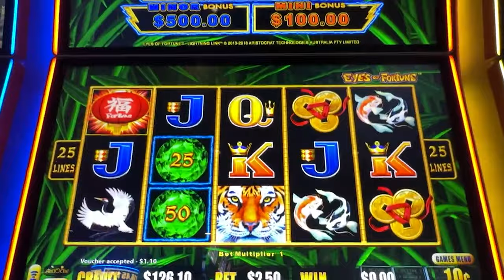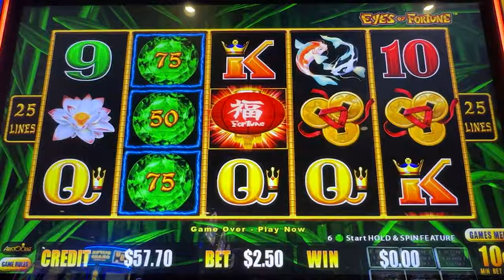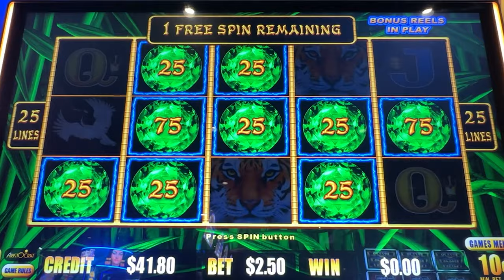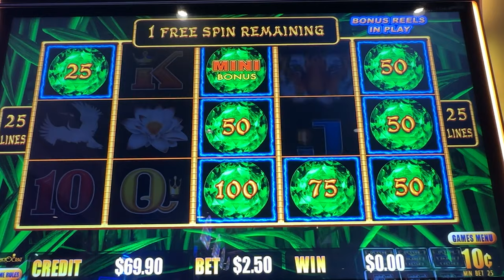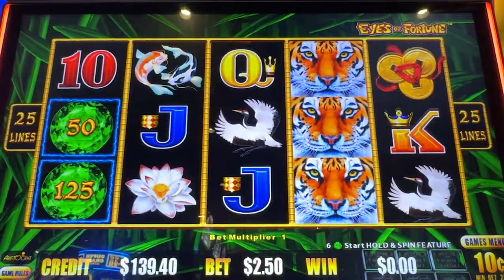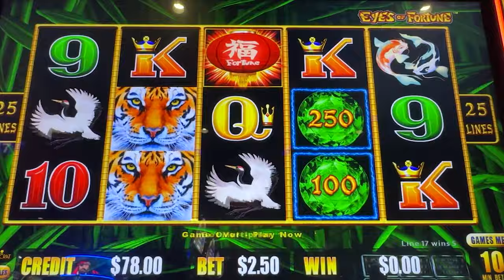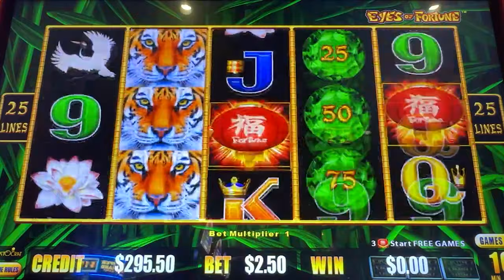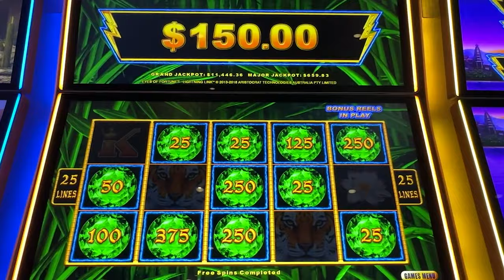A HUGE and Satisfying Slot Machine Win! | Eyes of Fortune